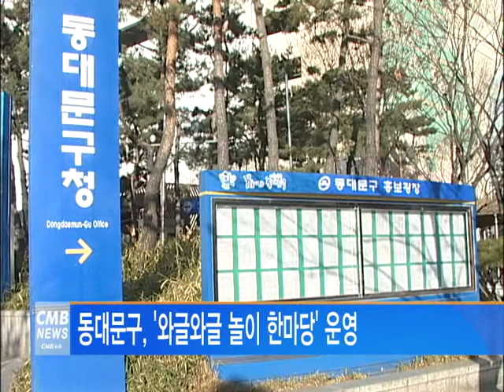[서울뉴스] 동대문구, '와글와글 놀이 한마당' 운영